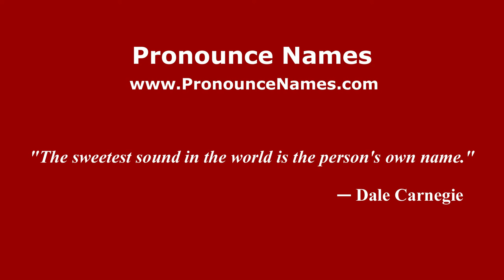How to pronounce Loh Sea Keong in Malaysia (Malaysian pronunciation)? - Pronounce Names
How do you pronounce Loh Sea Keong in Malaysia?

To learn how to pronounce Loh Sea Keong in different countries and in different accents, or for more information about 'Loh Sea Keong' such as meaning, origin, etc.